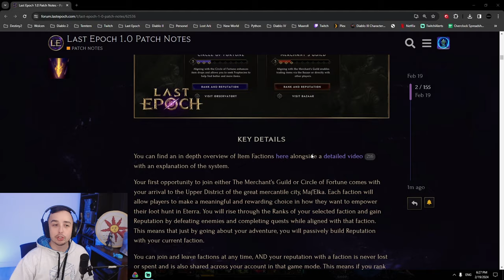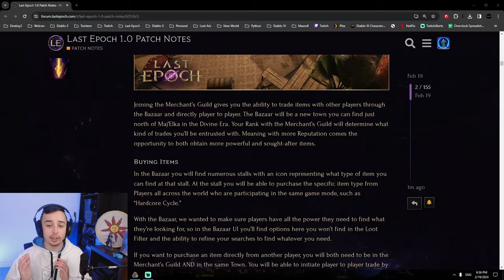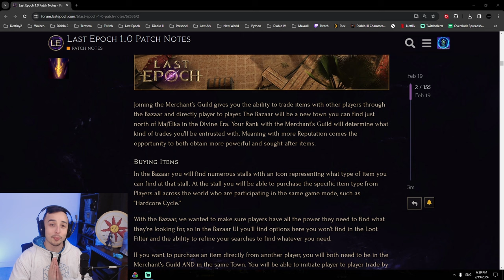Buckle Up! Last Epoch 1.0 Patch Notes | Ballista BUFFED?!